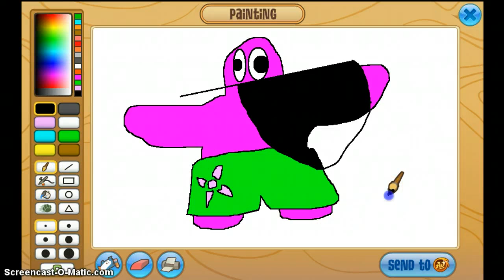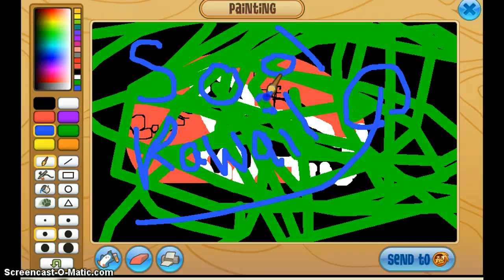[Enter Creative Title]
[Enter Creative Description]